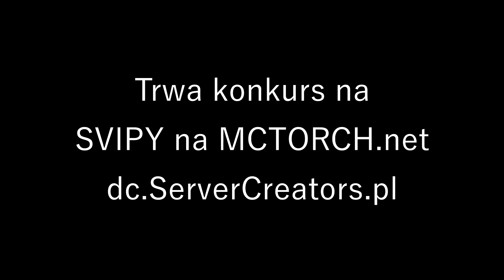Paczka na serwer PVP ( Lobby, Practice, Battle stage, Klatki ) musisz to sprawdzić!